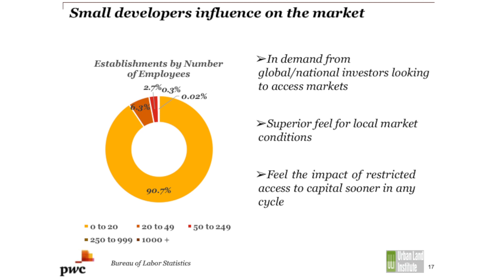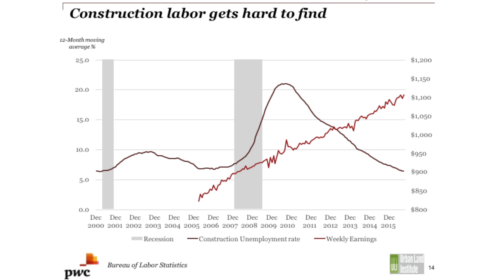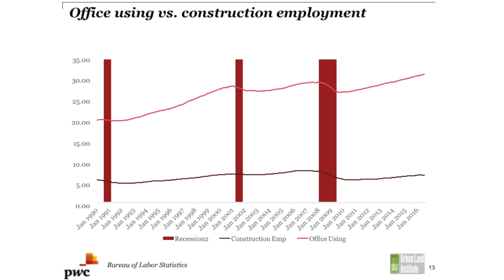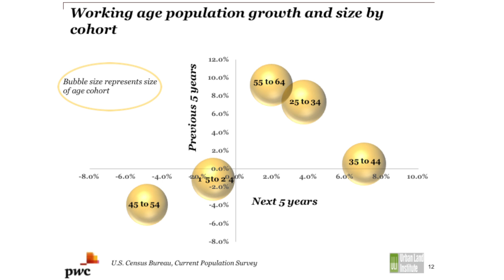PwC/ULI Emerging Trends in Real Estate: Labor Scarcity Impact on Construction Costs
Andy Warren and Mitch Roschelle join Host Michael Bull in Studio One to discuss PwC and ULI's most recent Emerging Trends in Real Estate publication.

Part 2 of 5:

Many believe that the labor force participation rate—the percentage
of the civilian population 16 years or older who are
working or are actively looking for work—has dropped as one
of the consequences of the global financial crisis. However, the
participation rate peaked in 1997 at 67.1 percent and has been
falling since 2000.